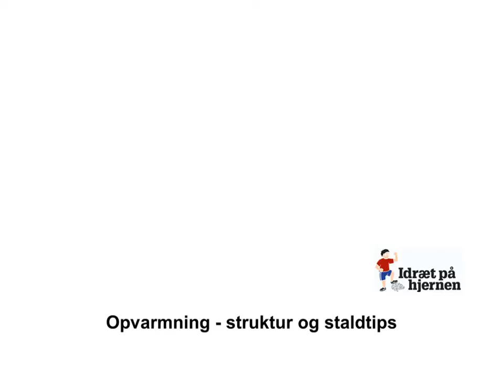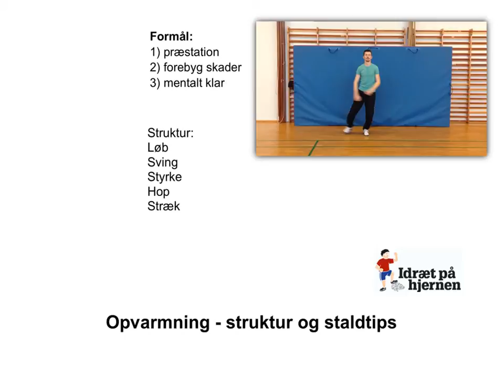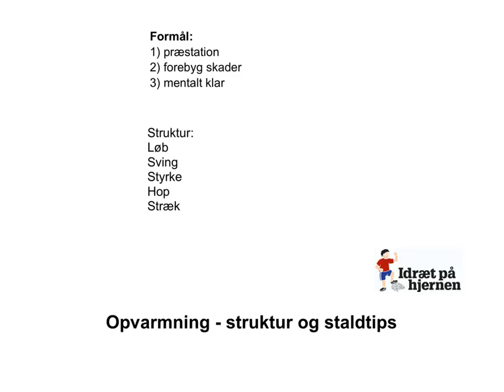opvarmning struktur og staldtips